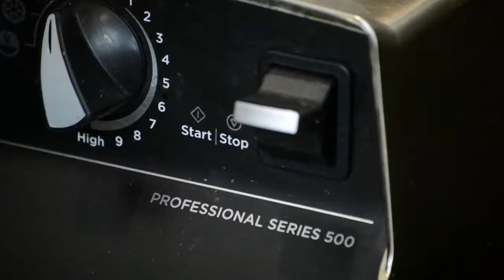Banana Cinnamon Rolls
In this video we show you quickly and easily how to make Banana Cinnamon Rolls!